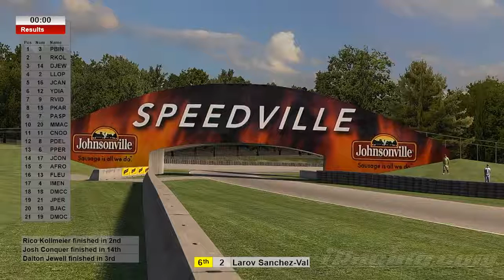Wednesday 16:00 GMT BSprintS Highlights @ Road America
My highest personal Blancpain Finish (Sprint or Endurance) Ever!  Full-Race Replay will follow as well ;)  I actually had 1st place for a lap...then I found a wall :(

*Note ~ Camera Pack is a WIP for this replay*

Road America - Full Course
Qualified 6th, Finished 10th (Expected 20th based on iRating)

22 Entries - 6 Finished on Lead Lap ~ SOF = 1437
AVG Lap-Time of 2:11.628 w/Partly Cloudy Afternoon @ 79F/50%h~SW@5mph

Gain of +34 iR (1060) & +0.07 sR (B3.34)

As well, if you have participated in any of the events and would like to be focused on, send me a friend request on iRacing, and I'll make sure to add you to the driver list.

This season, I am going to be automatically focusing on the top 3 drivers of every division for each of the respective series (Sprint and Endurance), this way we can "Keep an eye" on the leaders in each respective division.  As well, I will be temporarily adding in (on a per-race basis) the top 3 drivers, as well as 3 other random people to "Spread the fame" so to speak ;)